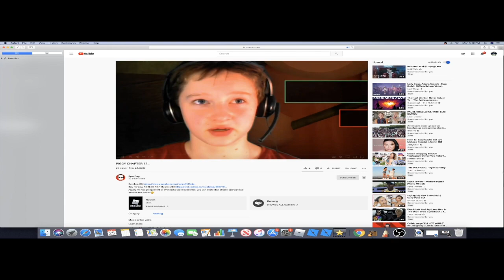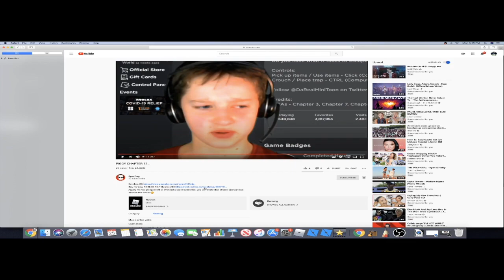Reacting To Spazdogs "Piggy Chapter 12"